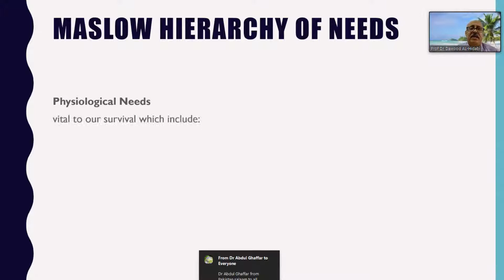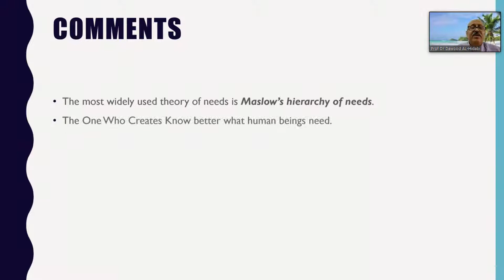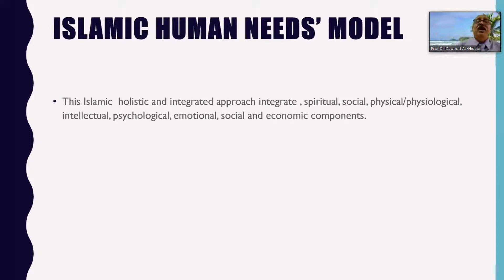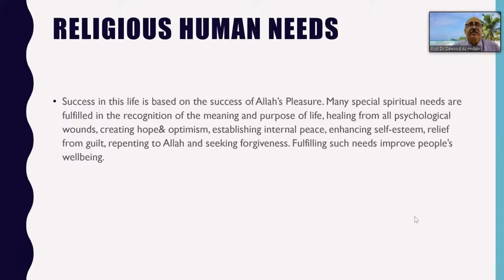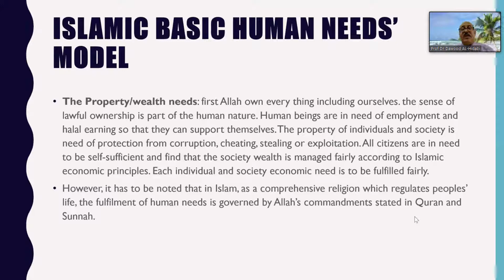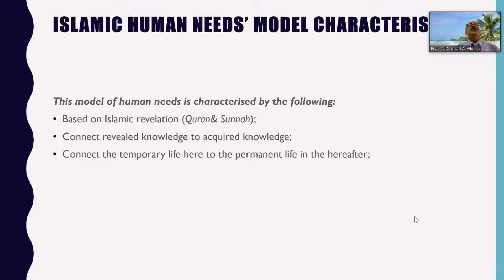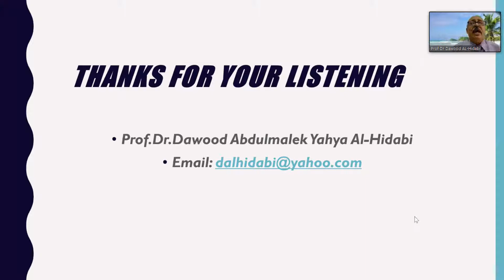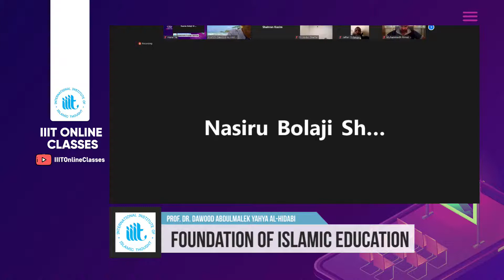3rd Lecture - Foundation of Islamic Education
IIIT Online Class
Foundation of Islamic Education
by Prof. Dr. Dawood Abdul Malek Yahya Al-Hidabi
Lecture 3 - June 24, 2020